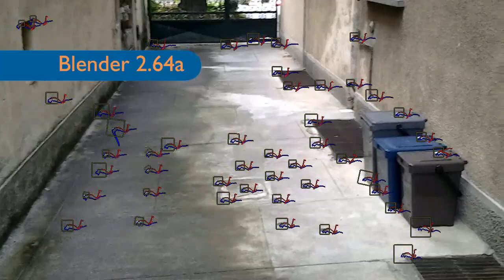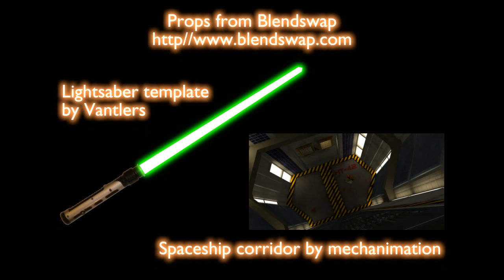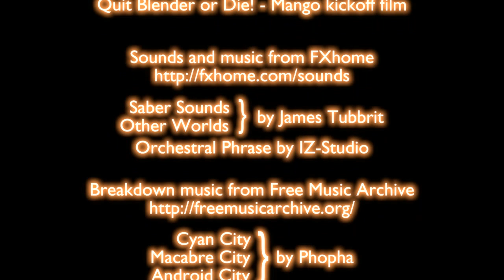Blender Motion Tracking: 2D & 3D reconstruction test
Two experiments I did with the new Blender Motion Tracker. The
lightsaber test is a simple 2 point tracking exercise. The
reconstruction is only bi-dimensional: I used the shape keys to manually
adjust the saber's length. The second one is a classic camera tracking
test, with 3D reconstruction.

Both shots were filmed with my Galaxy Tab 10.1 (the highest-resolution
camera I have!). It worked quite well, but I discovered two problems
with it. Firstly, I couldn't find anywhere its focal length (required
for camera tracking). At last, I set it to 45mm. The other problem is
that Galaxy camera apparently duplicates some frames. It puzzles
Blender Tracker, which understandably doesn't expect to find two
identical pictures.

Another thing I learned is that it's safer to convert a video file into
its individual frames before tracking. This way Blender seems to work
better and you can delete duplicate frames as well.

Playing with motion tracking is funny, so I hope these tips can help

Quit Blender or die!